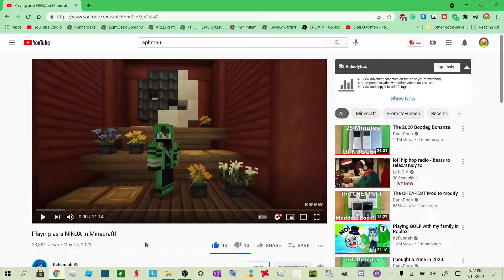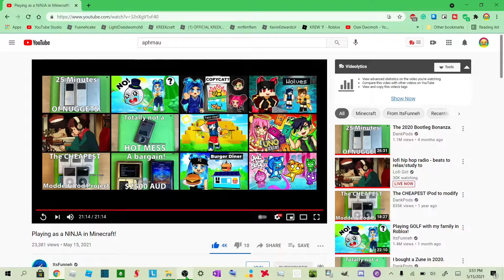Episode 4: KREW Ninjas (Minecraft) - Osei Reacts To The KREW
Today in the peaceful land in Minecraft, 5 people that are known for bringing funneh-ess to the world are now NINJAS. They got help from Sensei Funneh to become awesome ninjas and seeing who's the NINJA MASTER by having a ninja fight.

Note:
This was edited with Shotcut on the Lenovo Yoga 6

Osei Dwomoh does not steal or infringe ItsFunneh or KREW's videos. This is just a reaction.